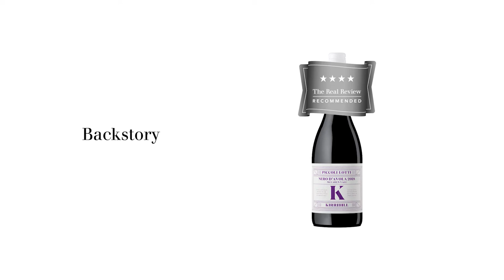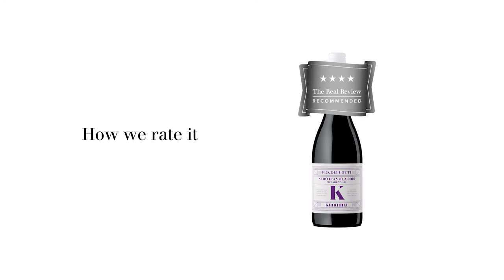The Real Review: Kirrihill Piccoli Lotti McLaren Vale Nero d'Avola 2018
Huon Hooke from The Real Review reviews the Kirrihill Piccoli Lotti McLaren Vale Nero d'Avola 2018.

This wine was tasted as part of The Real Review LIVE webinar of Italian Varieties on 17 September 2020: